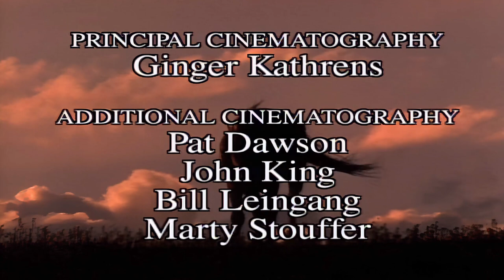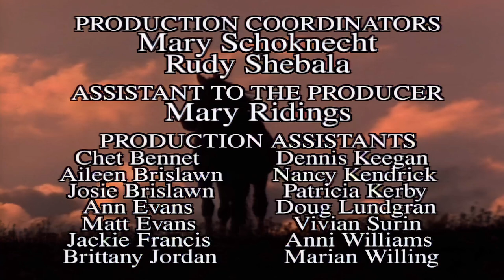Wild America | S7 E10 Year of the Mustang Part 2 | Full Episode HD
🟠 Title: Wild America ‘Year of the Mustang Part 2’
🟠 Summary: As our fascinating story of a band of Wild Mustangs continues, Raven, the Mustang stallion, and his son Diamond are released with what is left of their decimated band. They battle mare-stealing "bachelor" stallions, and witness the birth of the extraordinary colt named Cloud. We travel along with this courageous band as their incredible adventures unfold.

Directed by: Marty Stouffer
Writing Credits: Marty Stouffer
Cast: Marty Stouffer
Aired: 1994

🟠 Rating: TV-MA